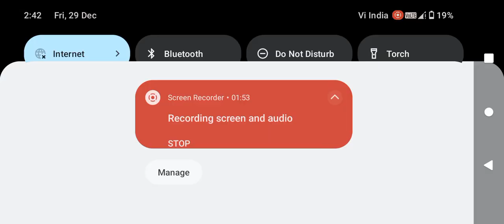Indian tractor driving 3D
indian tractor
indian tractor game
Indian tractor driving 3D new update

social Midia links

SEARCH KEWARDS :-
tractor driving ,rggaming ,viral videos, tranding ,youtuberindiantractordriving3d